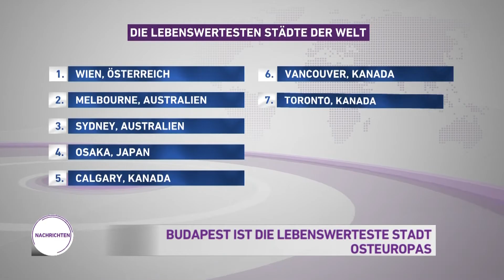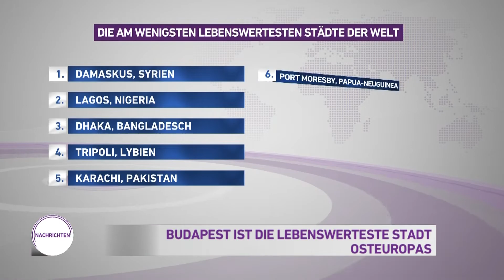Nachrichten aus Ungarn